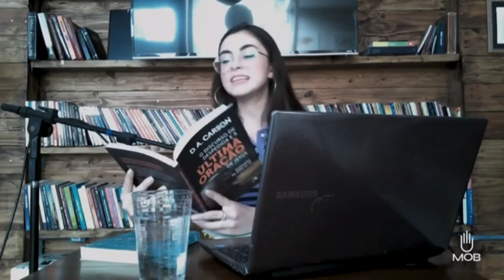LAMENTAR OU MURMURAR? QUAL A DIFERENÇA? (Giovanna Bomfim)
MELHOR É LAMENTAR A DEUS ⁣
DO QUE MURMURAR CONTRA ELE⁣
No último Café Devocional da MOB, a Giovanna Bomfim compartilhou sobre a diferença entre a lamentação feita na presença de Deus e a murmuração que se faz distante Dele, de costas para Ele. ⁣
O primeira diferença entre a lamentação e a murmuração não é o que cada um pode falar, mas sim,  a partir de que lugar espiritual cada um está falando.  Se alguém não fala para Deus, diante Deus, está sujeito a falar contra Deus.⁣
Você sabia que Deus responde tanto a lamentação quanto a murmuração? A diferença é que as consequências são bem diferentes. ⁣
Deus respondeu a murmuração com Maná do Céu, Água da Rocha, porém todos eles morreram no deserto sob Juízo divino. A lamentação na presença de Deus, busca pelo propósito da sua vontade, e como consequência, experimenta o cumprimento das promessas divinas.⁣
Deus não muda seus planos por que lamentamos, mas a medida que confiamos Nele, somos fortalecidos para permanecer o tempo determinado da perseverança.⁣
O Rei Davi ousou lamentar suas dores, dilemas e angústias diante de Deus, até encontrar a paz e o descanso da sua presença (Salmo18:16. Salmo73 e 116:3). O profeta Jeremias, autor do livro de Lamentações, mostra que Lamentar não muda Deus, mas sim, a perspectiva daquele que expõe seu lamento. ⁣
A circunstância é a mesma, mas a perspectiva daquele que se coloca vulnerável na presença de Deus, será diferente daquele que o culpa pela sua circunstância. ⁣
Deus não é homem para mudar de Ideia, ou voltar atrás nos seus planos, mas nos fortalece para permanecer no processo e cumprir todo seu propósito. ⁣
 Jesus diante das mais terríveis aflições, angústia, traição e a morte, confiou na vontade de Deus (Mateus26:16). A lamentação lança sobre Ele toda sua ansiedade e se torna em louvor e ações de graça antes e sempre por cuidado e fidelidade divina. ⁣
Murmurar queixando-se contra Deus, revela a dureza do coração incrédulo cada dia mais longe da provisão e cuidado da relação Pactual com Deus. A lamentação fala com Deus, fala para Deus em oração e não contra Deus, longe de Deus em murmuração.⁣